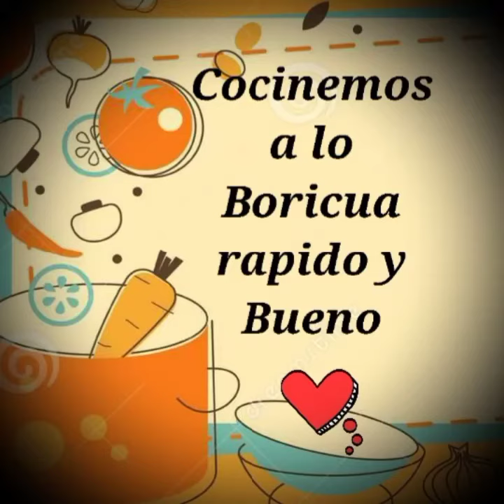Coma hacer Arroz frito con camarones🦐👩‍🍳.. a mi estilo boricua fácil, rápido y bueno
Esta receta es super fácil y deliciosa😋👩‍🍳🙋‍♀️🙏